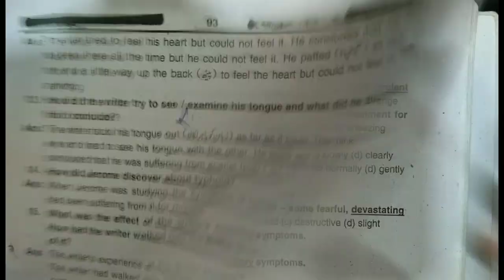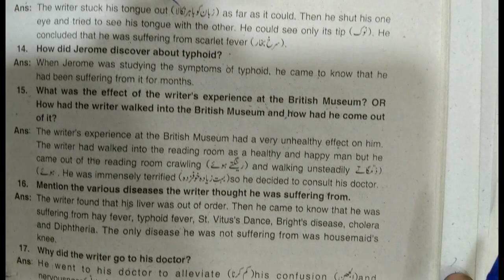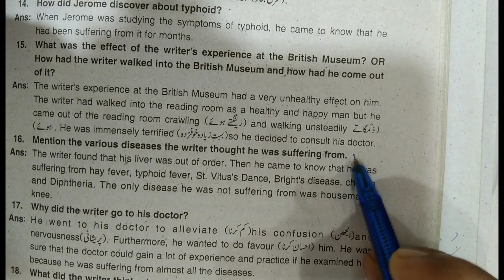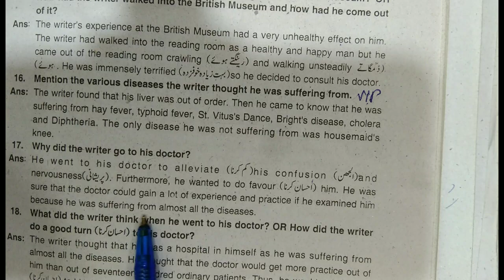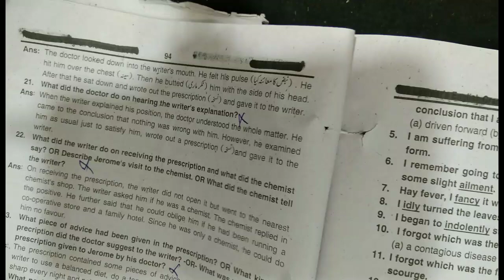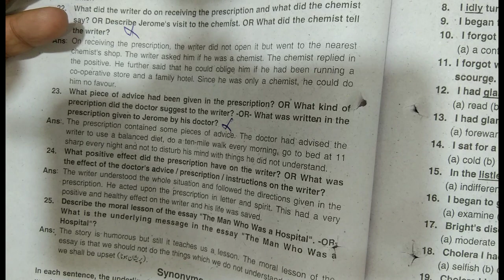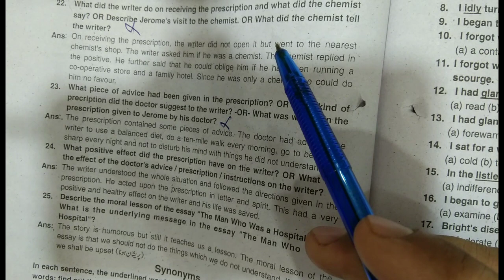12th Class English Ch 6| The man who was a hospital|More short Questions & Answer 14 to 25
12th Class English  Ch 6| The man who was a hospital|More short Questions & Answer 14 to  25